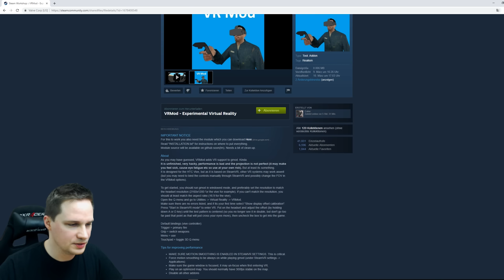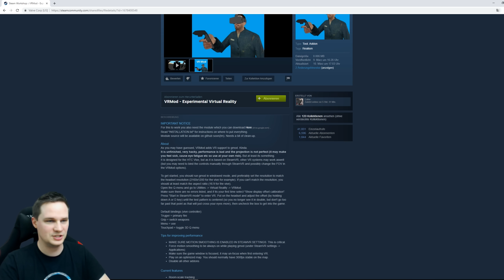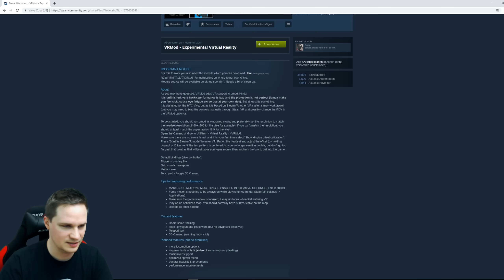Garry's Mod in Virtual Reality - Die neue Mod ist da! Roomscale + Vive Controller Support!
Garry's Mod hat endlich VR Support mit einer speziellen Mod! Diese unterstützt sogar Roomscale und die Vive Controller!
Wir spielen das Spiel in Virtual Reality auf der Pimax 8K.